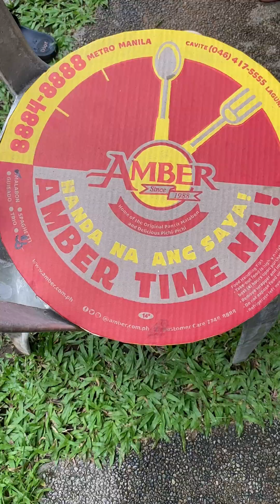MIMING (PART 2)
Mga kandidato ko sa 2023!
May na lunod full video